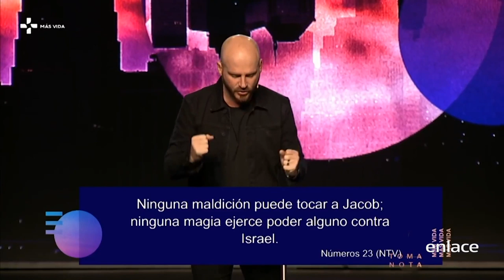Lo que Dios ha bendecido, no puede ser derrotado - Más vida - Enlace TV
¿Alguna vez alguien ha hablado algo feo a tu vida? ¿que te va a ir mal? Dios ya te bendijo, entonces no creas cualquier comentario de maldición a tu vida. Lo que Dios ha bendecido, no puede ser derrotado.